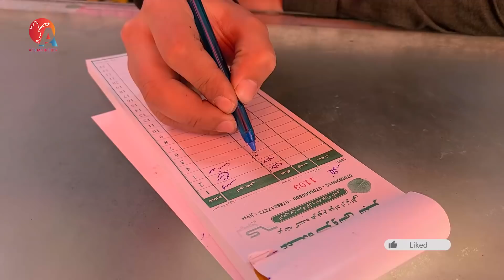افطار خوش - کمک شما و دست پخت مرسل - EP 20